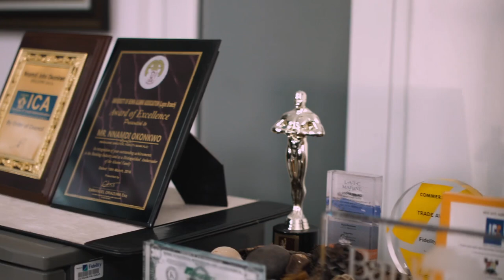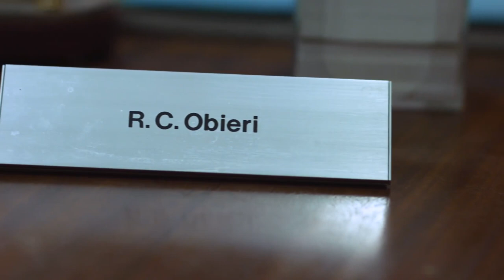Fidelity Private Banking - Enduring Legacy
The 20th Anniversary of Fidelity Private Banking. A peek into our award winning services and enduring legacy.